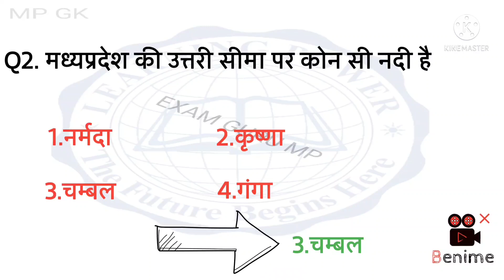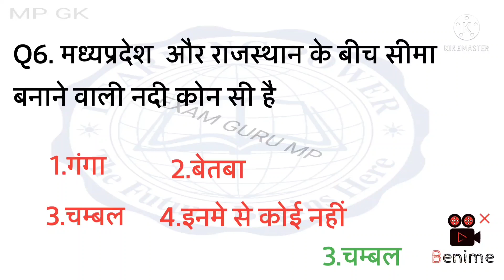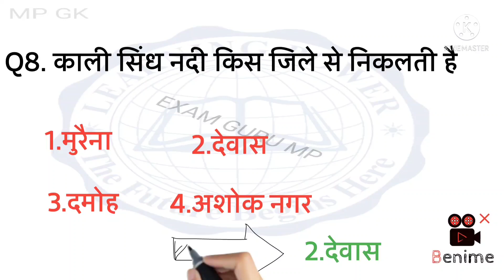पेपर देने से पहले वीडियो जरूर देख लो 3 नं पक्के GK Que mppsc mpconstable winners Institute indore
मध्य प्रदेश के किले, दुर्ग और महल- IN DETAIL | MP GK | MP GK TRICKS | MP GK IN HINDI

5.2K

Likes

224,305

Views

2018

Jan 20